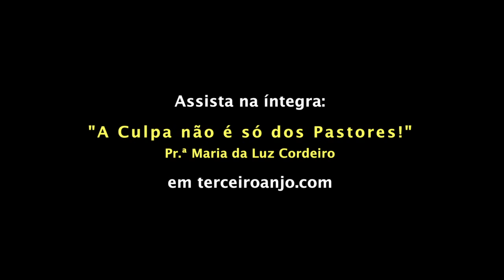Trailer | A Culpa não é só dos Pastores! - Maria da Luz Cordeiro